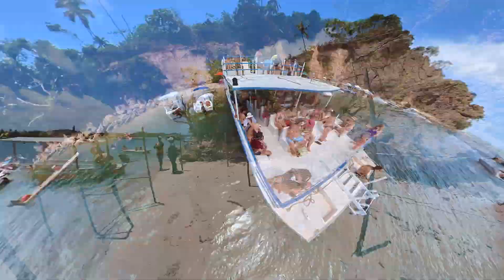PRAIA DOS CARNEIROS: Roteiro de um dia e Passeio de Catamarã - Pernambuco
- A Praia dos Carneiros é considerada uma das mais bonitas do Brasil! O  conjunto das suas águas mornas e azuis, com o litoral repleto de coqueiros, faz com que essa seja uma das praias mais procuradas do litoral de Pernambuco.

Carneiros é formado pelo encontro do mar com as águas do Rio Formoso e fica no município de Tamandaré. Fiz um passeio de um dia para conhecer a praia de Carneiros saindo do Recife. Nesse bate e volta já está incluso o passeio de catamarã.

Lista dos Pontos Turísticos visitados nesse passeio:
- Praia de Carneiros
- Banco de Areia (um dos maiores do nordeste)
- Praia de Guadalupe
- Capela de São Benedito - Igrejinha de Carneiros
- Restaurante Bora Bora